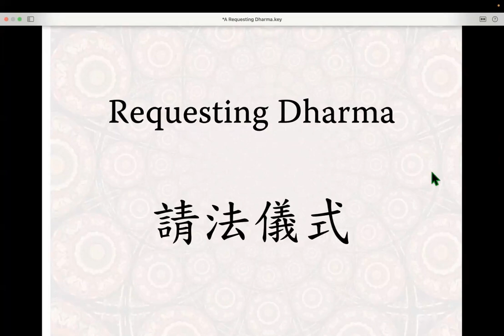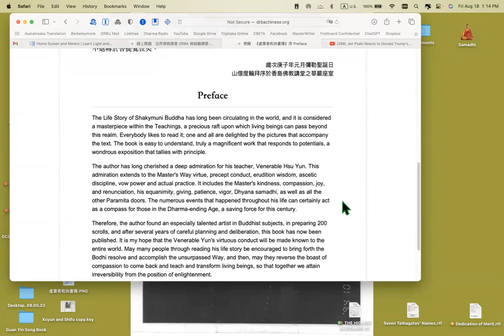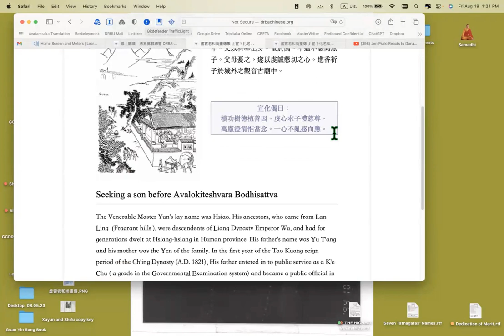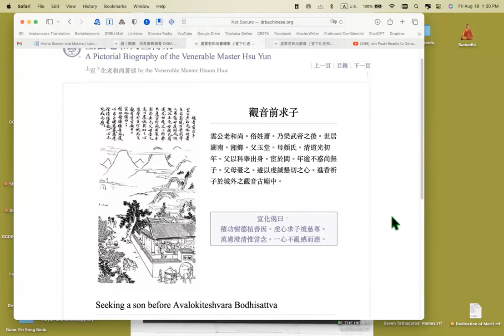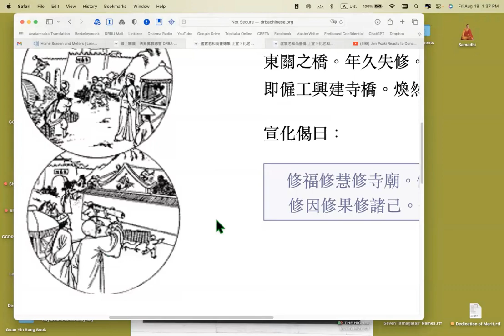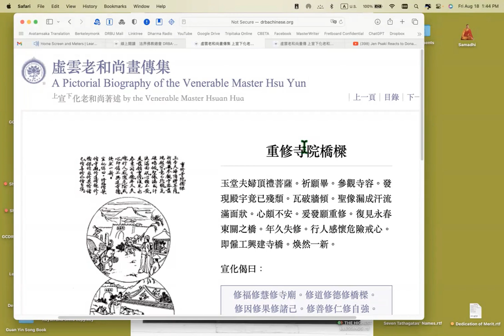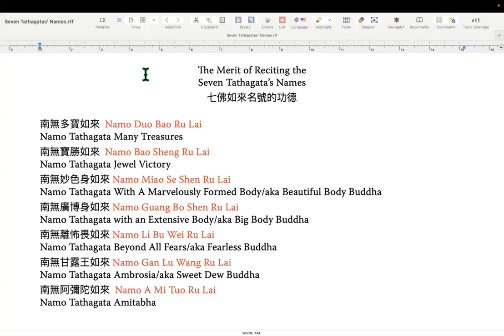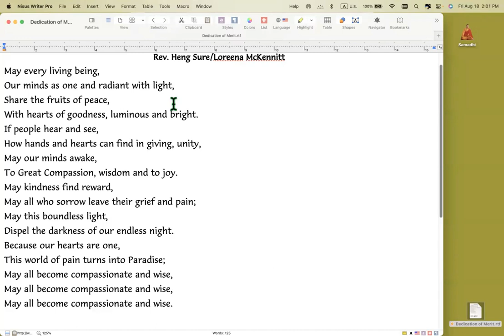Master Hua's picture biography of Master Xuyun Lecture 2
Lectured by Rev. Heng Sure on August 18, 2023.